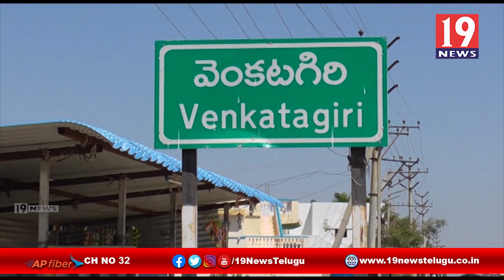నిరు పేదలకు మౌనిక చారిటబుల్ ట్రస్ట్ ఆధ్వర్యంలో నిత్యవసరాలు పంపిణీ - నెల్లూరు జిల్లా